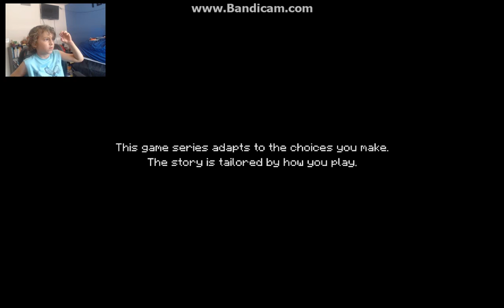Minecraft Story Mode #1 | THE ORDER OF THE STONE!!